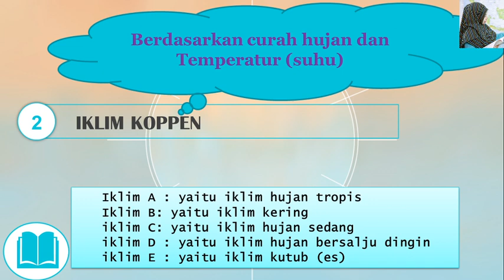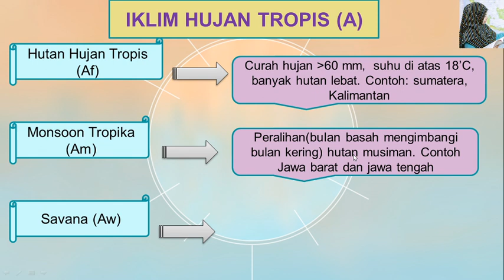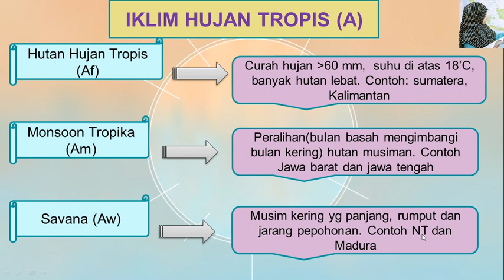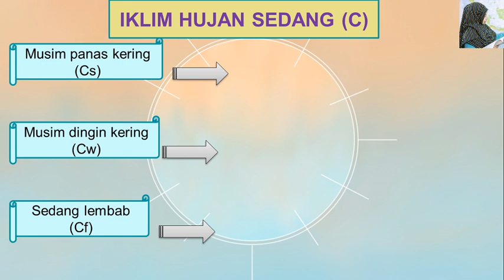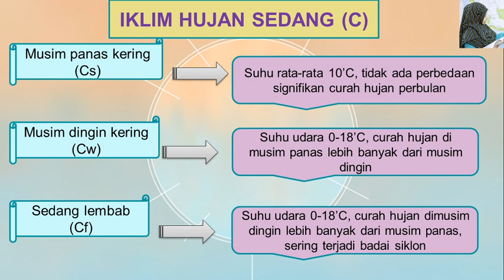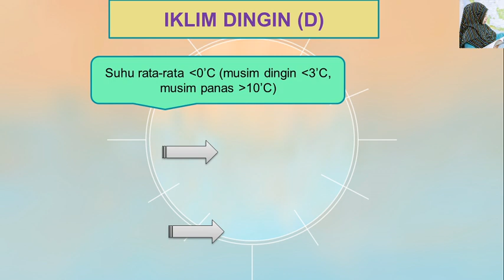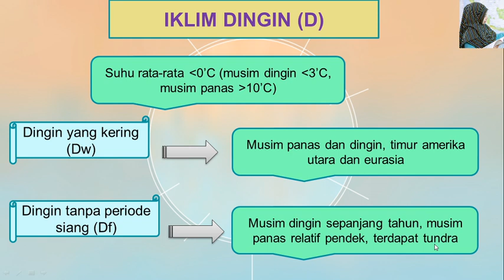Iklim koppen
Penjelasan mengenai iklim Koppen.
Materi Geografi pada BAB ATMOSFER.